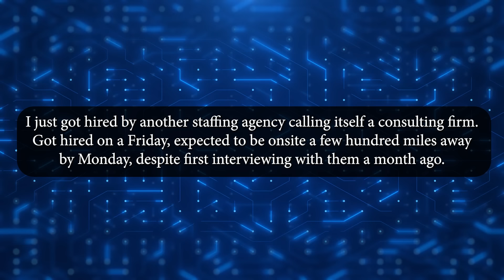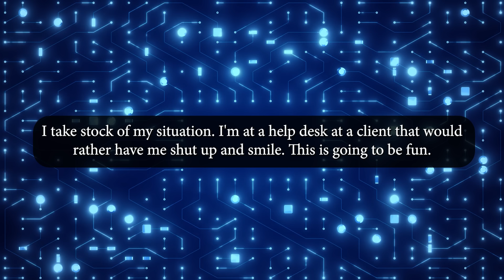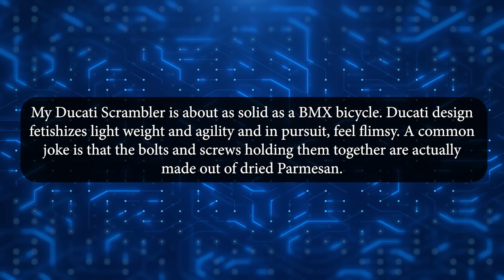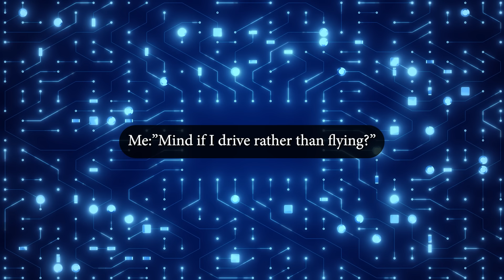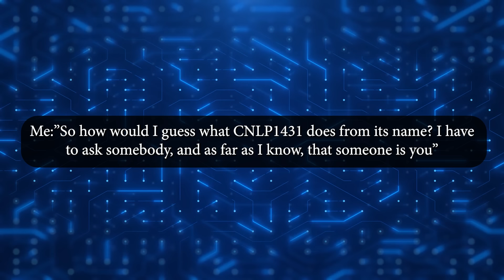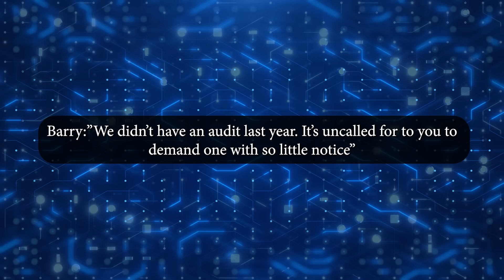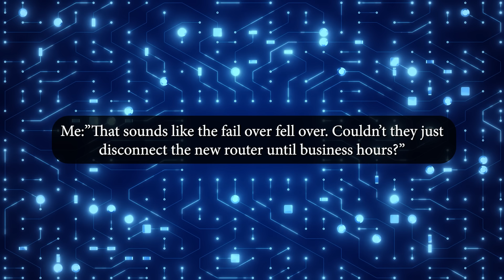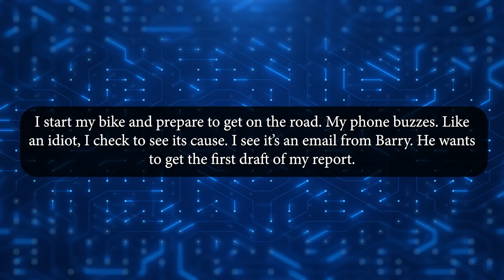r/TalesFromTechSupport - Cyber Security Auditor Walked Right In The Back Door!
227-207 Dundas Street East,
Trenton, Ontario, Canada
K8V 1L8

Chapters:
00:00 Part 1
06:44 Part 2
14:47 Part 3
19:21 Part 4
28:15 Part 5